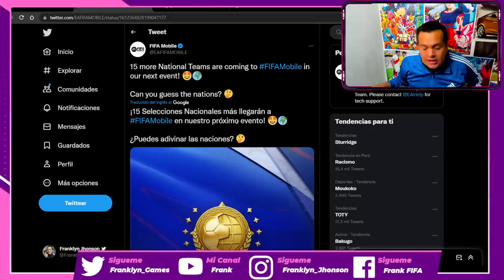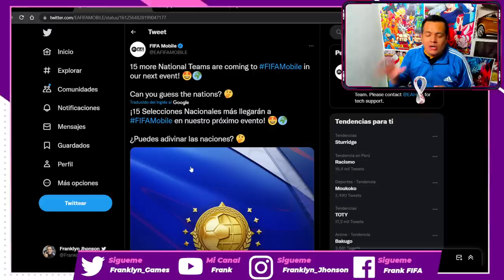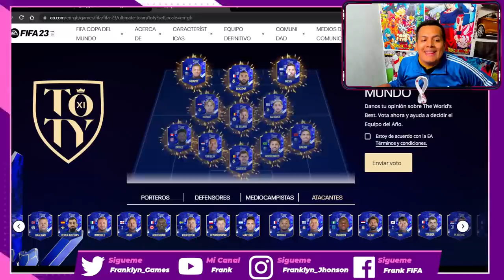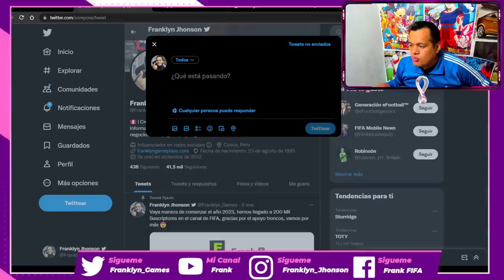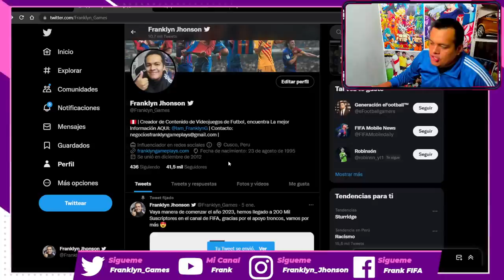👉 COMO ELEGIR A TUS 11 TOTY "Mejor Equipo del Año" en FIFA MOBILE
► ¡Sígueme!